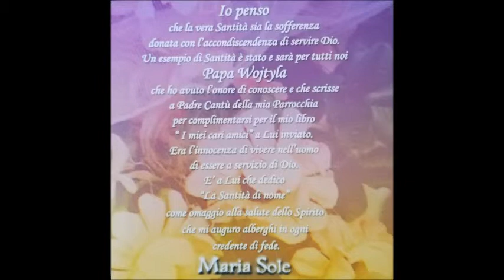Maria Sole Sono A Far Pipì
Dall'Album "All'Amore"

Voce, Testi e Musiche di Maria Sole